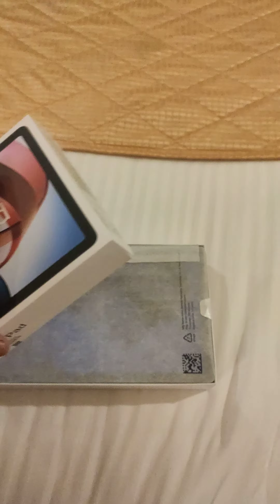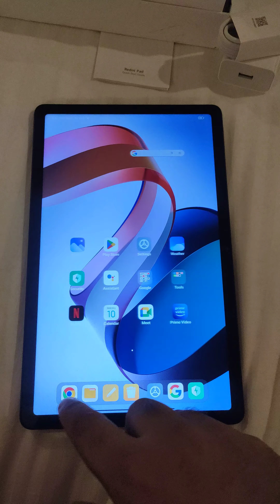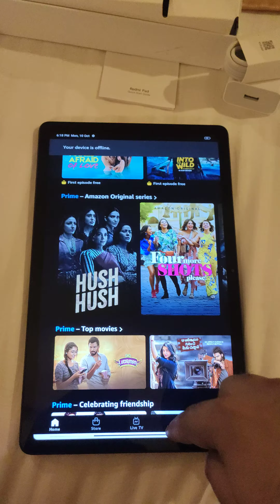Redmi Pad Unboxing Original Review